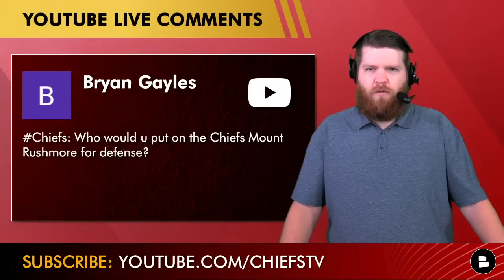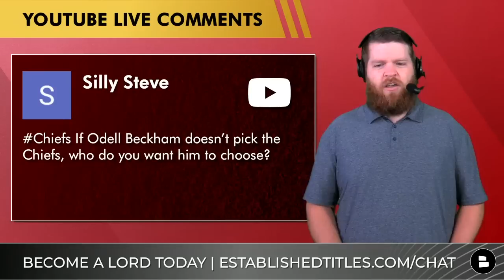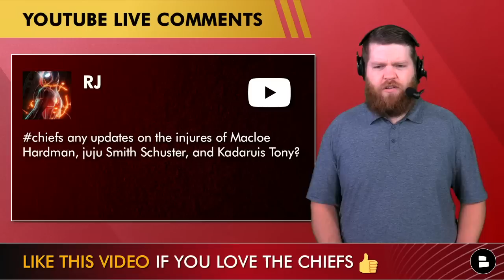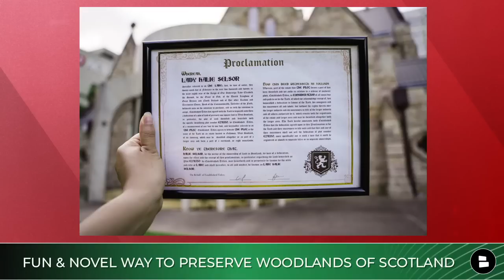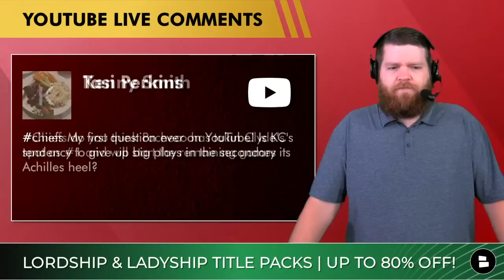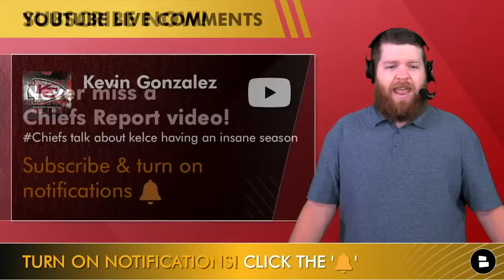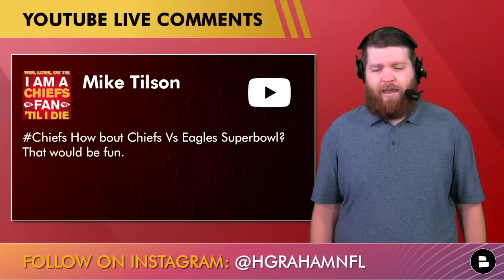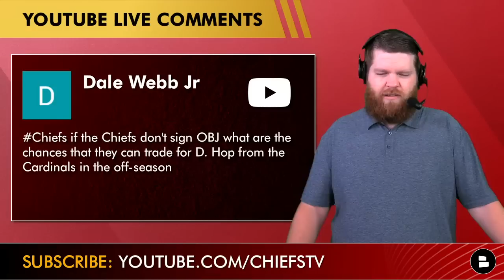Chiefs Rumors: Odell Beckham Destinations? Sign Saquon Barkley In 2023? Nick Bolton Extension? | Q&A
- Who are the greatest defensive players ever to play for the Kansas City Chiefs?
- What is the biggest weakness of the Kansas City Chiefs?
- What are the best and worst divisions in the AFC?
- If Odell Beckham Jr. doesn’t sign with the Chiefs, where will he end up?
- What positions do the Chiefs need to improve on in the off-season?
- Macloe Hardman injury update?
- JuJu Smith-Schuster injury update?
- Kadarius Toney injury update?
- Should the Chiefs target Marcus Davenport in free agency next season?
- Should the Chiefs target Saquon Barkley in free agency next season?
- Will the Chiefs resign Juju Smith-Schuster?
- Has Isiah Pacheco replaced Clyde Edwards-Helaireas as the Chiefs #1 running back?
-Will Isiah Pacheco start the remainder of the season at running back for the Chiefs?
- Is the Chiefs tendency to give up big plays in the secondary a major weakness for them?
- Travis Kelce receiving stats this season for the Chiefs?
- Are the Chiefs better as a team than they were last season?
- If the Chiefs make the Super Bowl, what team would they play in it?
- Should the Chiefs offer Willie Gay Jr. a contract extension?
- Should the Chiefs target Tennessee wide receiver Jalin Hyatt in the 2023 NFL Draft?
- Should the Chiefs offer Nick Bolton a contract extension?
- If the Chiefs don’t sign Odell Beckham Jr., how likely would they trade for DeAndre Hopkins?

Give our Chiefs Facebook page a LIKE if you want to join thousands of Chiefs fans over there

For the most updated Chiefs news and rumors go to our website for updates from ESPN, Kansas City Star, KC Sports Network, Arrowhead Pride, Arrowhead Addict & others